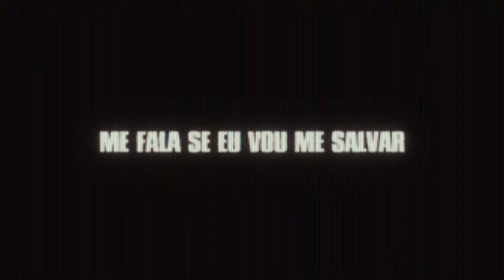Bullet Bane - AMOR E SUAS DÚVIDAS (Visualizer Oficial)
Visualizer oficial de "AMOR E SUAS DÚVIDAS", da banda Bullet Bane.
Arte visualizer por Arthur Mutanen

[FICHA TÉCNICA]
Composição: Arthur Mutanen, Fernando Uehara, Danilo de Souza, Rafael Ferreira, Renan Garcia
Produção Musical: Arthur Mutanen, Fernando Uehara, Danilo de Souza, Rafael Ferreira, Renan Garcia
Mixagem: Marcelinho Ferraz nos estúdios Head Media
Master: Marcelinho Ferraz nos estúdios Head Media
Músicos:
Arthur Mutanen: voz, efeitos eletrônicos
Fernando Uehara: guitarra
Danilo de Souza: guitarra
Rafael Ferreira: baixo
Renan Garcia: bateria

EQUIPE HEAD MEDIA E RAMP//A
Diretoria: João Pedro Fabra, Luca Bonchristiano, Marcelinho Ferraz, Marcos Franzese, Nina Amora e Pedro Dash
Gerência: João Pedro Fabra
Financeiro: Marcos Franzese
Label Management: Nina Amora e Laura Vilas Boas
Designer: Lucas Basile
Management: Carla Dias

[LETRA]
Eu me importo, mas não faz bem. O que eu faço?

O amor e suas dúvidas

Essas paredes não falam não
E minhas costas não tem ouvidos
Me abraçou com uma faca na mão
Trouxe uma rosa cheia de espinhos

Como vou te amar sem esquecer de mim?

Me fala se eu vou me salvar ou te salvar
O tempo machucou mais que o fechar das portas
Onde ir? Quem encontrar?
Queria um abraço, mas só ganho mágoas

O teu silêncio é um furacão
Tuas palavras são como tiros

(Me fala)

Como vou te amar?
Sem esquecer de mim!

(Como vou?)

O amor.